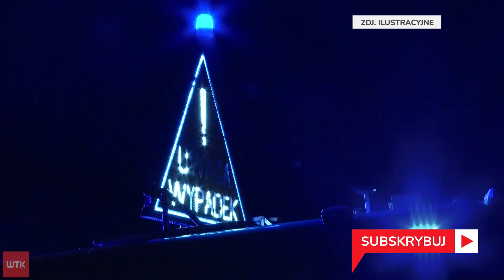Tragiczny wypadek w powiecie szamotulskim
Jedna osoba nie żyje, a trzy w stanie ciężkim trafiły do szpitala. To bilans tragicznego wypadku samochodowego, do którego doszło wczoraj w powiecie szamotulskim. Ze wstępnych ustaleń wynika, że 18-letni kierowca źle wyjechał z zakrętu, po czym uderzył w drzewo. O szczegółach zdarzenia mówiła Sandra Chuda z szamotulskiej policji.